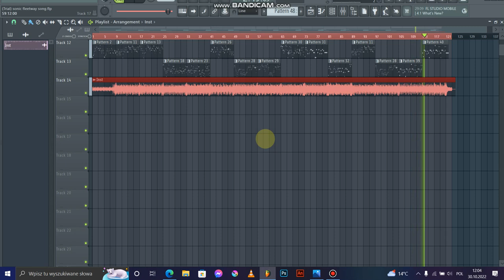Phantasm but Luz and Amity sings it (The Owl House)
Link do FLP i Chromatyczne Skale